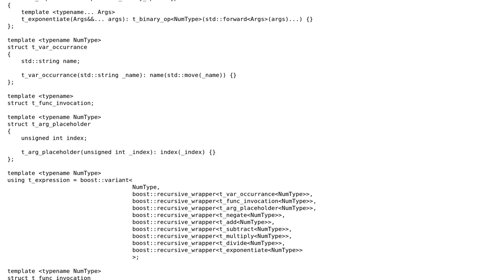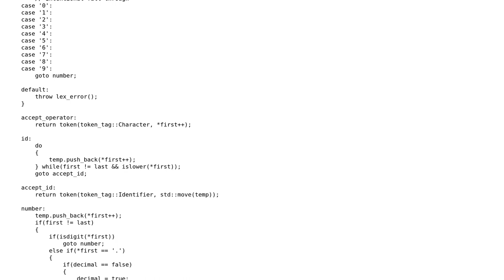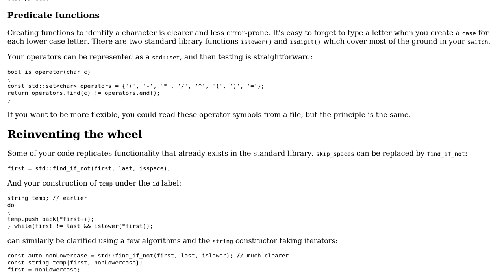Code Review: Predictive recursive descent parser for math expressions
With thanks & praise to God, and with thanks to the many people who have made this project possible! You are responsible for your own actions.